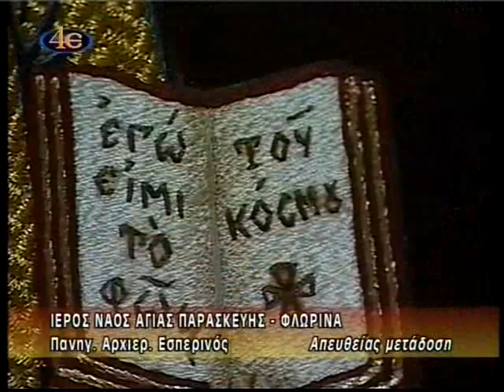Ι. ΝΑΟΣ ΑΓΙΑΣ ΠΑΡΑΣΚΕΥΗΣ ΦΛΩΡΙΝΑΣ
Πανηγυρικός Αρχιερατικός Εσπερινός χοροστατούντος του Σεβ. Αρχιεπισκόπου Ιόππης κ. Δαμασκηνού, από το Πατριαρχείο Ιεροσολύμων, ο οποίος και κηρύττει τον θείο λόγο.